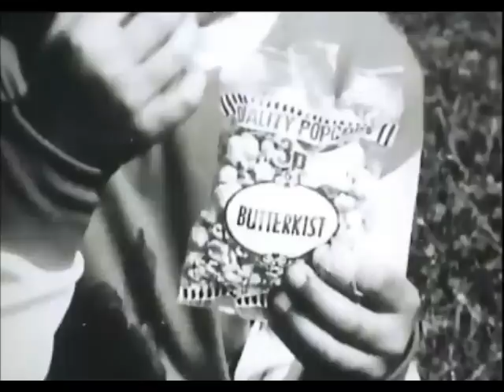An Action Packed Evening On Thames